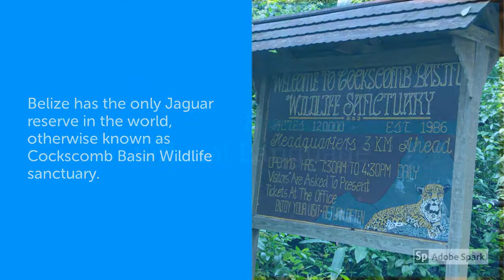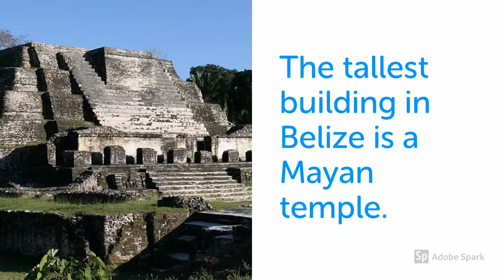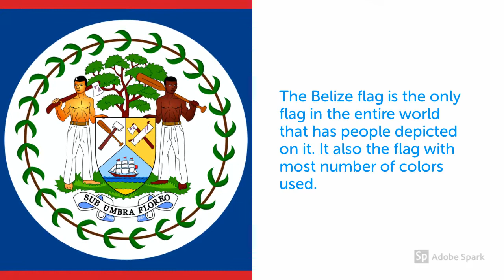🇧🇿Top 10 Facts About Belize||मध्य अमेरिका का स्वर्ग | Belize Interesting Facts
Belize has some of the best dive sites in the Caribbean. Spanning the length of Belize is the 2nd biggest barrier reef in the world

Jaguar Reserve
Belize has the only Jaguar reserve in the world, otherwise known as Cockscomb Basin Wildlife sanctuary.

Official Language
Belize is the only Central American country where English is the official language. All other central american countries has Spanish as official language.

Tallest Building
The tallest building in Belize is a Mayan temple.

No McDonald's
The Whole country of Belize don't have McDonalds, Burger King, Starbucks or KFC.

Belizean Money
Belize currency also called dollar, the Belizean currency is conveniently pegged to the American dollar. One U.S. dollar always equals two Belize dollars, making it easy to convert prices.

The Royal Rat
A few decades ago when Queen Elizabeth visited Belize, she was served with one of the country’s finest delicacies – gibnut meat. Locally referred to as the “Royal Rat”, this large rodent looks something like a cross between a chipmunk and a tapir and tastes similar to rabbit.

Black Howler Monkeys
Known locally as baboons, these tree-dwelling primates are listed as one of the top 10 loudest animals in the world equipped with a piercing shriek that can be heard up to three miles away through the thick rain forest.

Flag
The Belize flag is the only flag in the entire world that has people depicted on it. It also the flag with most number of colors used.

Great Blue Hole
In 1971, famed marine biologist Jacques Cousteau discovered what had long been the sole province of local fisherman – the Great Blue Hole, a unique diving site in the
middle of an offshore coral atoll. The Great Blue Hole is regularly voted as one of the Top 10 best diving sites in the world.